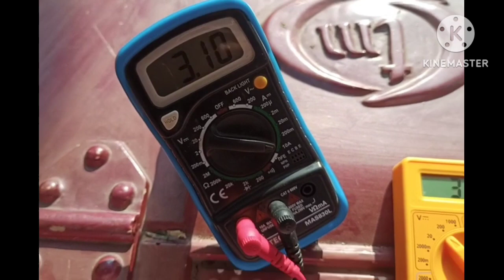PWM चार्ज कंट्रोलर की एक कमी हैं, आइए उसे समझें।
PWM charge controller working
Power loss in charge Controller
PWM vs MPPT Charge Controller